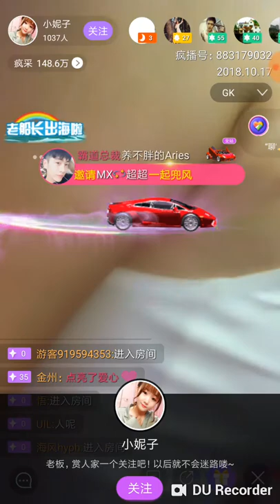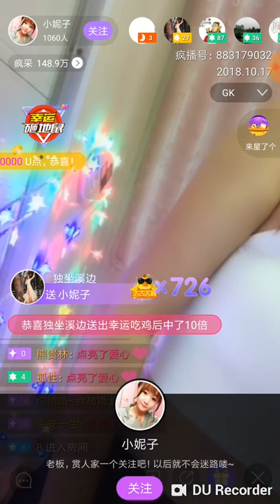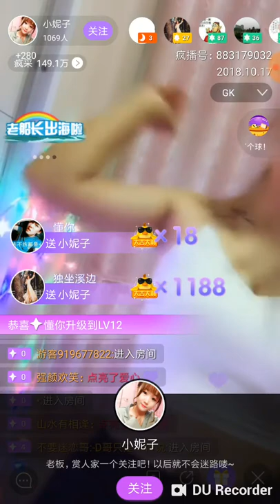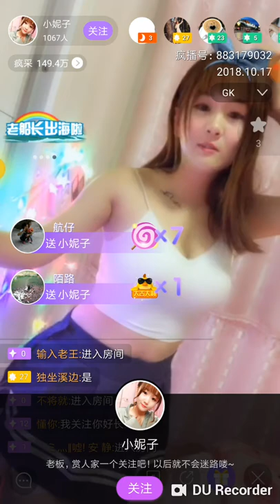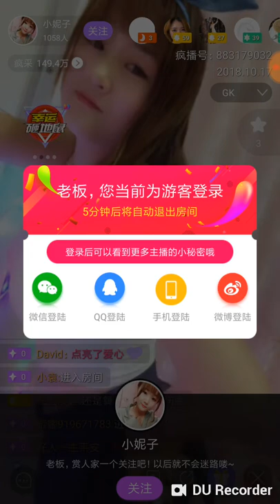Xiao Nizi 🌺 Thành phố Trương Gia Khẩu ChinaRose 02